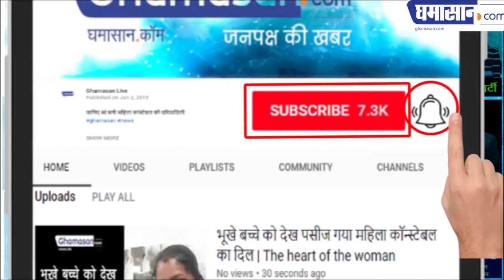Jet Airways Crisis: Jet Airways has turned their 'EMPLOYEES Life'... | Anger showed infront of MEDIA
Jet Airways, which is struggling with financial crisis, has reached the brink of closure. It is being told that it has been decided to stop blowing all from April 16. At present, only 7 flights of the company are being operated. Earlier, the company had stopped operating 79 planes.

Civil Aviation Minister Suresh Prabhu has tweeted that he has instructed his ministry secretary to pay attention to the issues related to the operation of Jet Airways and said that all possible steps should be taken for the passengers to avoid any problem. There was no shortage of security.

The airline's CEO, Vinay Dubey, has sent an email to the staff and said that on Tuesday, the meeting of the company will again be held. A pilot told that if the company does not get the money, the operation of the jet can be completely closed.

Jet has canceled its international flights till April 19. According to the CEO of the company, the conversation with the banks on Tuesday will be kept in the meeting of the board. Apart from this, the company has banned the flights of Toronto and Paris, besides the SAARC and ASEAN countries, to the next order.